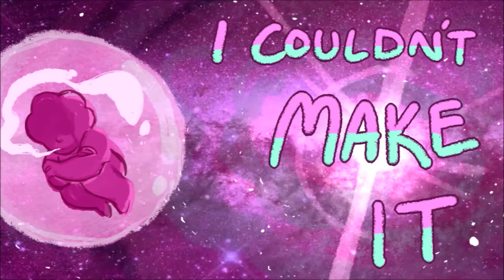SANDRA 🌟 ll A Steven Universe TRIBUTE ANIMATIC PMV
WOW hi
I actually finished an animatic! Or illustrated music? idk. I'm rather happy with how this came out!

It was one part quarantine boredom and two parts love for the character of Steven Universe that lead me to make this. Steven has been one of my favorite characters ever since 2016, and his happy mindset really helped me through some dark patches of my life.

These days i see people splitting him into old Steven and new Steven so,,, i put together this animatic to show his traumas and growth as a whole!

Ihave a lot of original stuff, but also redrew a lot of scenes because I just couldn't be any better than the original - but either way, I really enjoyed this process, and I hope you enjoy the end result!

Much love,
xo Aster 🌟

Tame taken: one week (thanks quarantine :') )
Used: Wacom Intuos Pro and VileBile Custom Sai (and Movie Maker hahaha)